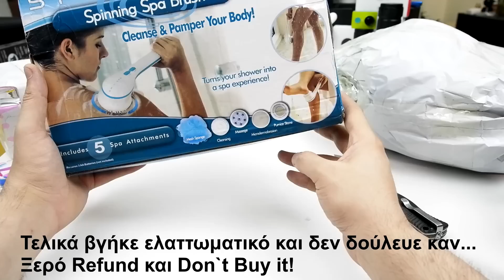Mega Unboxing Ιουνίου 2018!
Οι επικές κούπες!

Ασύρματος (RF) Touch διακόπτης της Sonoff
Τελικά είναι με RF 433Mhz και όχι WIFI και συνδέεται με τον T1 1C διακόπτη ή αλλες RF συσκευες της Sonoff

Irin χορδές κιθάρας (τις έβαλε ο Μπάμπης στην κιθάρα του και γούσταρε που δεν ήθελαν κόψιμο και ήρθαν ακριβώς)

Nitecore HC33 High-performance Versatile L-shaped Headlamp
Με γκάβωσε! btw 100€ στην Ελλαδα :P

Αν θες να πάρεις το Oneplus 6 από το Official Site τσίμπα αυτό το λινκ για να κερδίσεις 20€ έκπτωση σε περιφερειακά,εγώ μαζεύω πόντους.

Αν θες να το πάρεις από τα Amazons

Η αγορά από κινεζομάγαζα θα αξίζει ΜΟΝΟ αν δούμε τιμές αντίστοιχες των περσινών OnePlus 5/5T που μετά από καιρό μπορούσαμε να τα πάρουμε ~80-100€ κάτω για να αντισταθμίσει την απώλεια της εύκολης εγγύησης κατευθείαν από την OnePlus.

Τώρα αν θες μαζί με το κινητό να πάρεις και Powerbanks το Banggood ξανάνοιξε προσωρινά τις αποστολές για αυτά
Powerbanks

Παίζει Promotion ψιλοξεστοκαρισμα από το Gearbest
Αυτη είναι η μια σελίδα με μέχρι 70% έκπτωση (και καλά)

Ενώ αν έχεις πρόβλημα με κάποια παραγγελία συμπλήρωσε αυτά

Οδηγίες για παραγγελίες!
Διάβασε το πριν παραγγείλεις!

Geekmaxi (βρωμάει ότι είναι το Geekbuying από πίσω)
Geekbuying (Άρχισε να κάνει χοντρές μαλακίες σε θέματα εγγύησης και με διαθεσιμότητες αλλα εχει πραγματα στις ευρωπαικες αποθηκες)

Για το Aliexpress και ακριβά πράγματα την ξέρετε την γνώμη μου (Μακρια) αλλά για τους γενναίους και ψιλοπράγματα..

Για αγορές από ελληνικά καταστήματα για όποιον επιθυμεί δόσεις,γρηγορη επιστροφή προϊόντων ,αντικαταβολή και δωρεάν μεταφορικά εδώ: